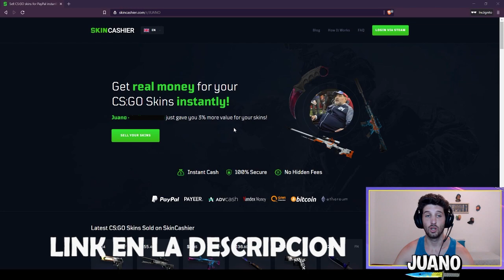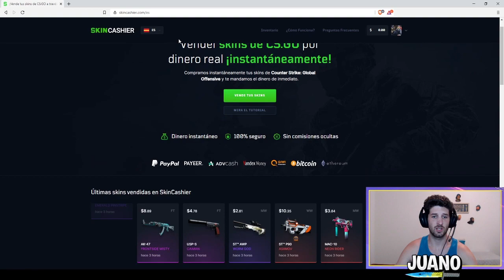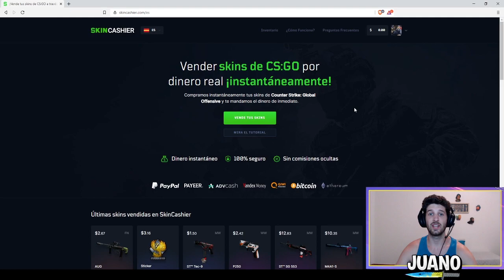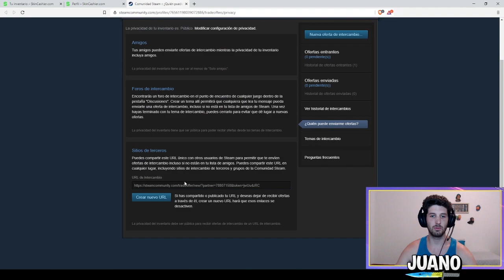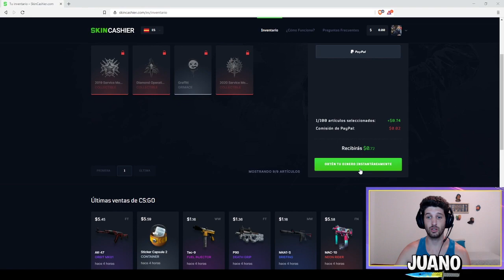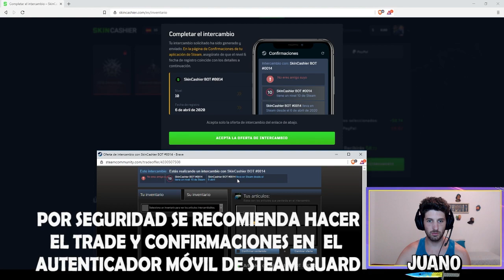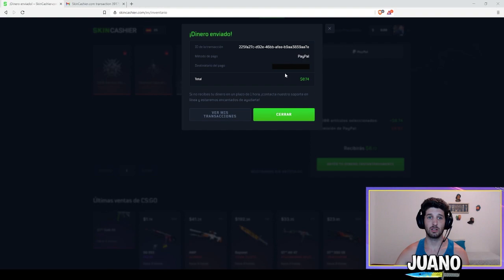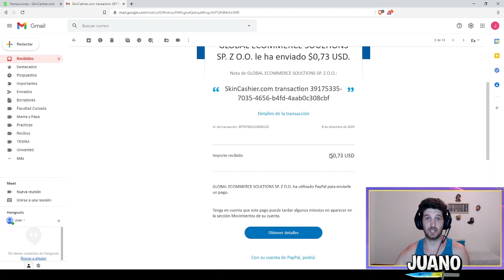⚠️ COMO VENDER SKINS DE CSGO POR DINERO REAL 2021 💲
❗ CODIGO "JUANO" ( 3% DE BONUS )

0:00-0:46 Introduccion
0:46-1:25 Como Registrarse - IMPORTANTE !
1:25-4:38 Como Vender Skin
4:38-6:24 Como Evitar SCAM - IMPORTANTE !
6:24-7:13 Prueba de Pago
7:13 Despedida